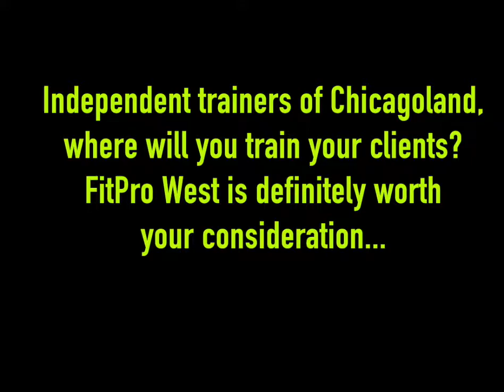Michelle Blakely Testimonial for FitPro West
See Jake and Jane Train Founder, Michelle Blakely providing Testimonial for FitPro West